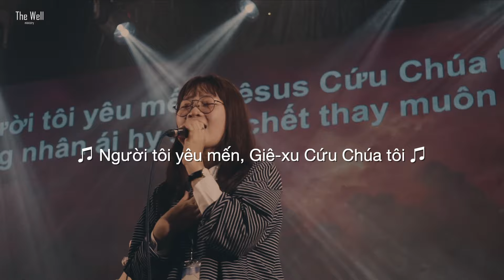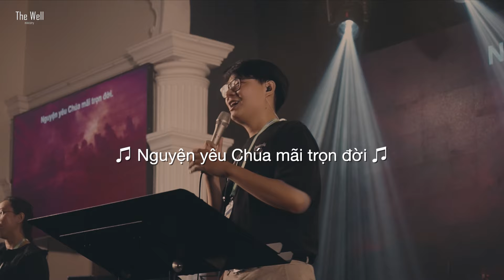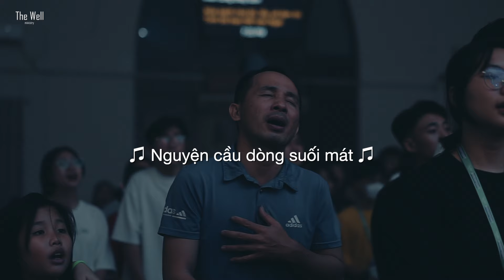The Well - NGƯỜI TÔI YÊU MẾN | Instrumental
NGƯỜI TÔI YÊU MẾN
Nhạc Pháp
Lời Việt: Thiên Ân

A1: Người tôi yêu mến, Giê-xu Cứu Chúa tôi
Dịu dàng, nhân ái, hy sinh chết thay muôn người
Dòng huyết Chúa láng lai, xóa tan mọi tội ô thế nhân
Nguyện yêu Chúa mãi trọn đời.

A2: Mọi ngày tươi mới trong vinh quang chiếu soi
Tràn ngập ơn phước quý báu Chúa ban vô tận
Gần Chúa sống thỏa vui mến yêu Ngài càng thêm sắt son

B: Bước theo Giê-xu đắm trong ơn lành
Nguyện cầu dòng suối mát nơi thiên cung chảy tuôn
Xóa sạch mọi tội, tẩy uế tâm tôi
Tình tôi trao hết vào Ngài.

Tag1: Xóa sạch mọi tội, tẩy uế tâm tôi

Tag2: Nguyện yêu Chúa mãi trọn đời.

:: Credit
Vocals: Lê Thanh Hảo, Lý Thiên Quốc, Võ Hoàng Vân Anh, Ngô Nhã Thi, Hải Đăng
Electric Guitar: Lưu Thuận Hiệp,
Bass Guitar: Trần Phương Thanh
Piano: Tô Đông Phong
Keyboards:  Quang Nhựt Linh
Drums: Phan Lê Dũng
Violin: Minh Khôi
Sound Engineer: 지영환 (Jake Ji), Nguyễn Bình Trường Thọ
Live Recording: Tô Đông Phong
Vocal Tuned by Tô Đông Phong
Mixed & Mastered by Tô Đông Phong
Introduction Written by Pastor Yoon Sung Ho

Lighting & LED screen: R1M Team

Filmed by THE WELL MEDIA TEAM
Camera Operated by Kim Sundae, Quang Nhựt Anh Tú, Lê Thiện Hiếu, Nhân Nguyễn, Nghiêm Cẩm Hào, Võ Như Trâm, Phạm Phú Vang
Edited by Nguyễn Hữu Tiến
Color Graded by Nguyễn Hữu Tiến
Photography: Lâm Gia Thịnh
Thumbnail: Lê Thị Nhã Ca

Mục vụ The Well là tổ chức tôn giáo - nơi gặp gỡ và thờ phượng của tất cả mọi người, đặc biệt là con dân Chúa ở khắp mọi nơi.Thông qua các hoạt động và chương trình về thờ phượng Chúng tôi mong muốn chia sẻ và thể hiện tình yêu của Thiên Chúa thông qua ngôn ngữ âm nhạc.
Lấy Kinh thánh làm nền tảng duy nhất, The Well tổ chức Chương trình “Friday Worship” hàng tuần vào mỗi tối thứ sáu với mục đích kêu gọi người trẻ tại Việt Nam cùng nhau ngợi khen – thờ phượng và nhận biết về Vương Quốc của Đức Chúa Trời.
Ước mong người trẻ ở khắp nơi hiệp một và bước đi trong sự hướng dẫn của Đức Chúa Trời.
The Well cảm ơn các bạn đã quan tâm đến Mục vụ.
Fanpage: 문화선교 'The Well'
Quý ân nhân có tấm lòng muốn cộng tác cùng Mục vụ The Well qua sự dâng hiến, vui lòng liên hệ trực tiếp qua fanpage của chúng tôi hoặc dâng hiến vào số tài khoản:
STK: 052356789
Ngân Hàng TMCP Quốc tế Việt Nam - VIB
Chủ TK: VÕ HOÀNG VÂN ANH